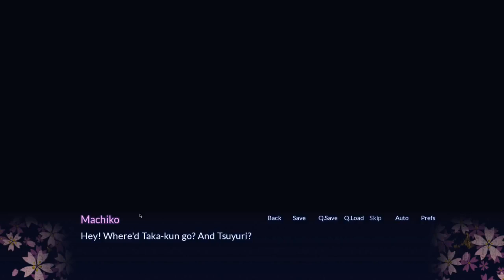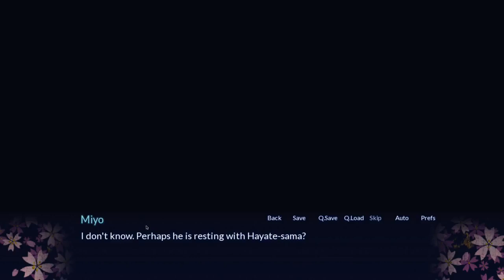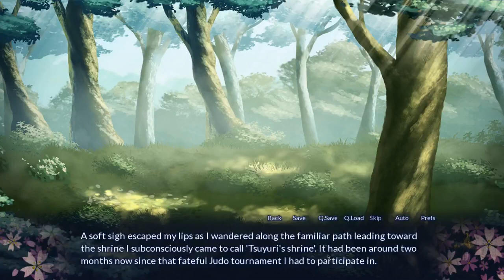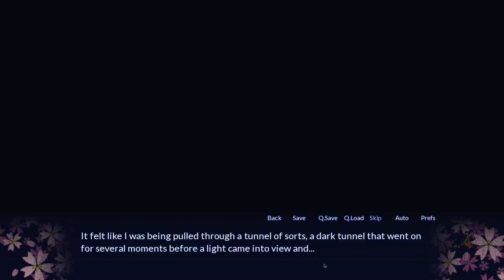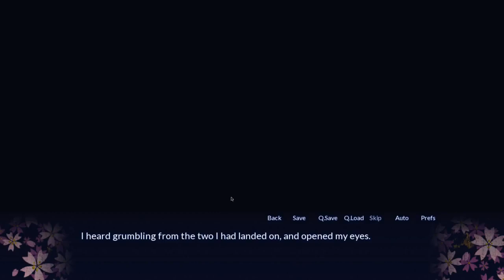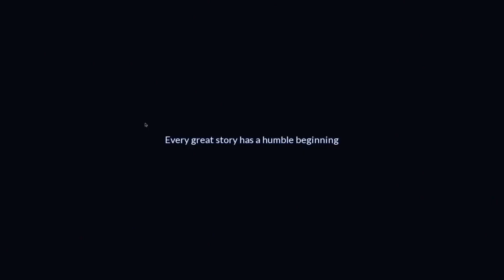Sakura Spirit Finale Who Needs Judo, When You Have Love (Re-Upload)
This is a re upload of the finale of Sakura Spirit from Lost Pause

Please check out his channel if you want to see more of this beautiful son of a gun: